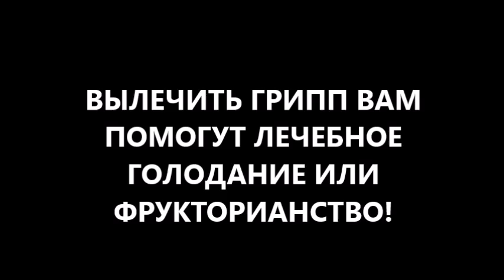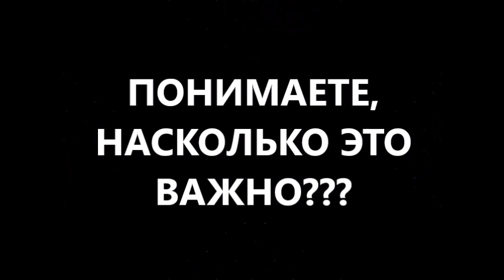грипп: вылечить грипп поможет лечебное голодание или фрукторианство. И все будет хорошо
грипп - опасная вирусная инфекция. чтобы вылечить грипп нужно в лечение гриппа ввести правильное питание, очищение организма. нужно знать хорошо как правильно питаться, как правильно пить воду при гриппе (высокая температура, кашель, насморк, озноб). и все будет хорошо! причем диета при гриппе может быть и лечебное голодание и фрукторианство. выбор зависит от того, в каком состоянии находятся желудок, поджелудочная железа. если есть гастрит, гастродуоденит, язва желудка, панкреатит - в лечение гриппа нужно вводить лечебное голодание. если желудок и поджелудочная в хорошем состоянии - быстро вылечить грипп и провести очищение кишечника, очищение организма поможет фрукторианство: фрукты, ягоды.
больше узнать кому вредно, а кому полезно лечебное голодание при гриппе, а кому фрукторианство поможет быстро вылечить грипп? И когда все будет хорошо, польза или вред? пишите отзывы, комментарии, вопросы в форум видео на канале YouTube доктора Скачко Бориса (Украина, Киев)

вылечить грипп Вам поможет лечебное голодание или фрукторианство? И когда все будет хорошо?
грипп - очень опасная и коварная вирусная инфекция. чтобы вылечить грипп нужно ввести правильное питание и полное очищение организма в лечение гриппа. нужно хорошо знать как правильно питаться при гриппе, как правильно пить воду при гриппе, когда есть высокая температура, боль в горле, кашель, насморк, озноб). и тогда все будет хорошо! причем правильная диета при гриппе может быть и лечебное голодание и фрукторианство. правильный выбор зависит от того, в каком состоянии находятся желудок, поджелудочная железа. если есть хронический гастрит, гастродуоденит, язва желудка, хронический панкреатит - в лечение гриппа нужно вводить голод или лечебное голодание. если желудок и поджелудочная железа в хорошем состоянии - тогда быстро вылечить грипп и провести очищение кишечника, полное очищение организма поможет фрукторианство: фрукты, ягоды.
больше узнать кому вредно, а кому полезно лечебное голодание при гриппе, а кому фрукторианство поможет быстро вылечить грипп? И когда все будет хорошо, когда польза, а когда и вред? пишите отзывы, комментарии, вопросы в форум видео на канале YouTube доктора Скачко Бориса (Украина, Киев)